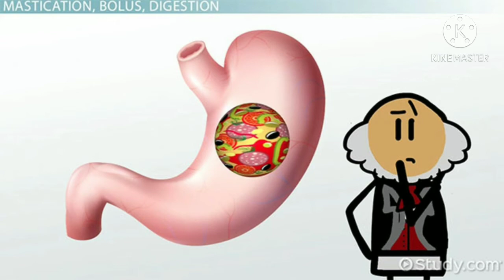tips to follow after eating oily foods and junk foods in Kannada//Kannada manemaddu//arogya salahe..